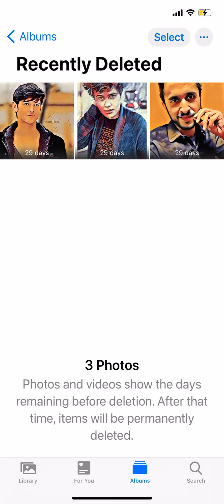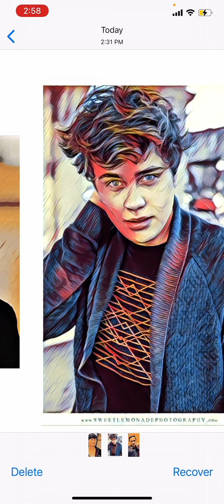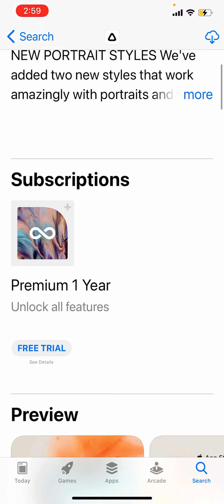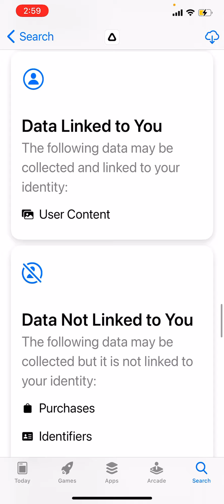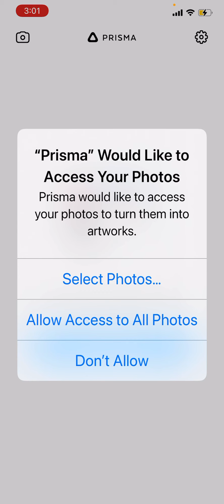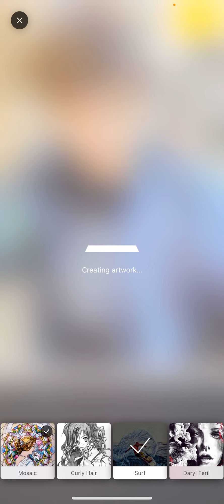عکس فیسبوکی تان را به شکل کارتونیک جور کنید درموبایل خود بسیار اسان.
سلام دوستهای عزیز امید که جور صحتمند باشید در این ویدیو شمارا نشنان خواهم داد که چیطور عکس خود را بشکل کارتونیک جور کنید تشکر